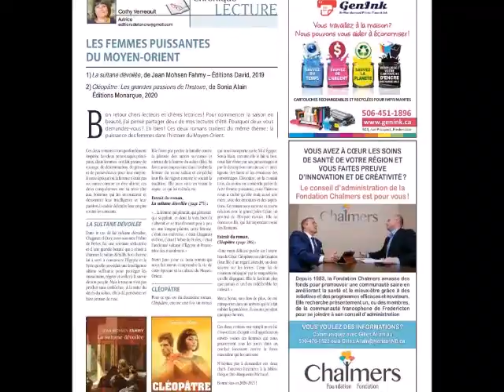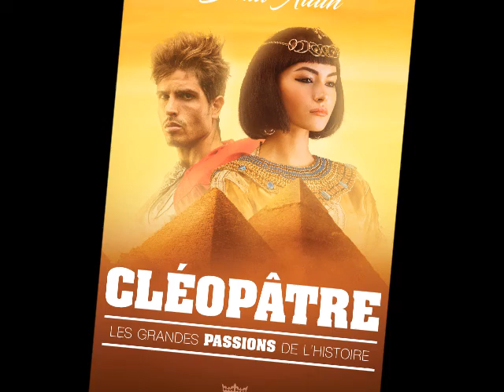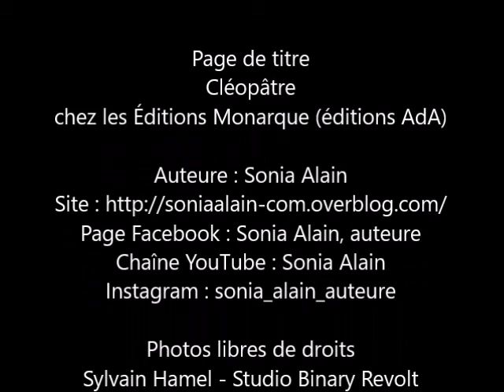Chronique littéraire #6 / CJPN radio Fredericton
Chronique littéraire à CJPN 90,5 FM - radio Fredericton
Automne 2020
Roman "Cléopâtre"
Avec la chroniqueuse littéraire Cathy Verreault